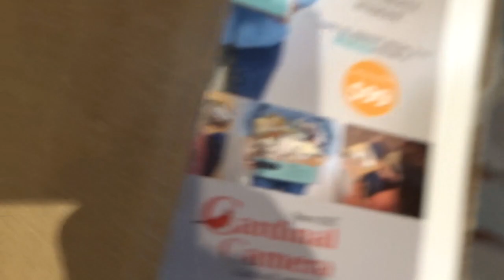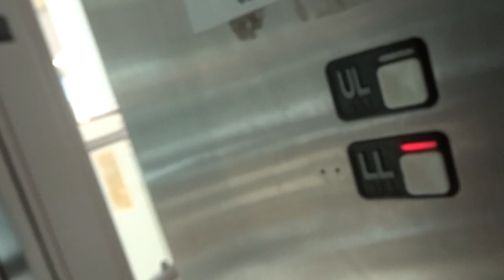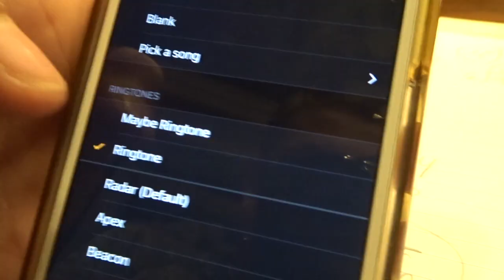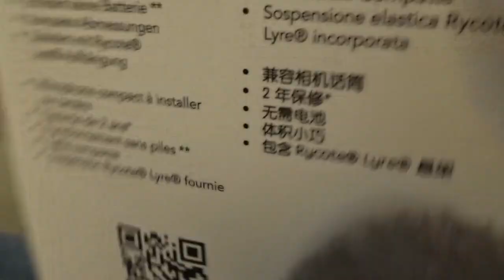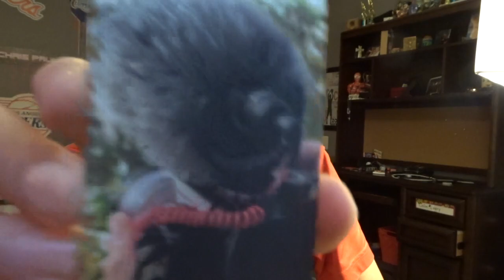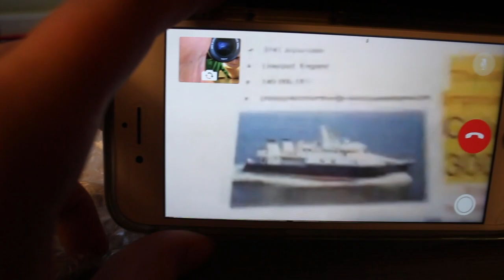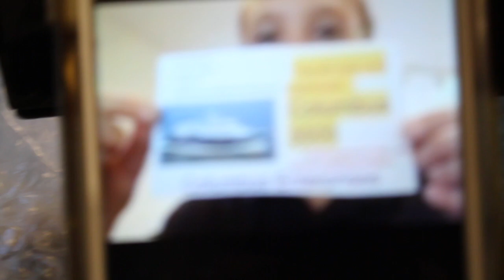BUYING MY DREAM CAMERA AT AGE 13!